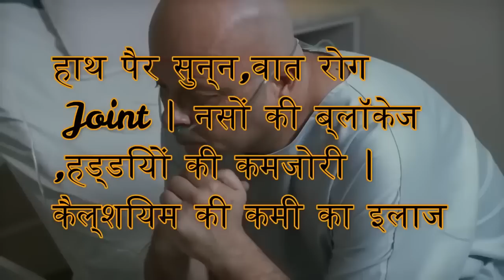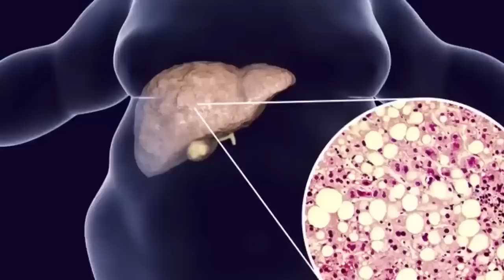हांथ पैर सुन्न , वेरीकोज वेन, नसों की ब्लॉकेज, हड्डियों की कमजोरी ,पाचनक्रिया ठीक Joint Pain Remedy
दिव्या शर्मा